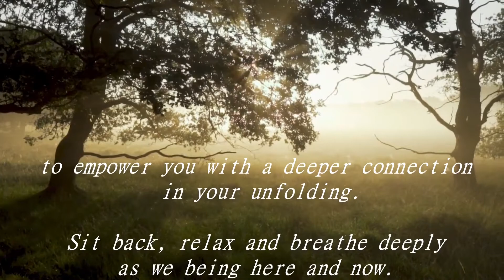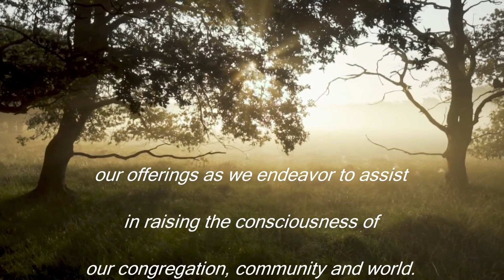I AM Affirmations with Beci Rohkohl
In the meditation today we are guided through 4 Power-filled Spiritual Affirmations on Self-Respect and Sacred Intent – I AM a Temple – I AM an Altar – I AM a Prayer – I AM Love. These statements bring us a deeper healing and a greater sense of connection to this Divine.